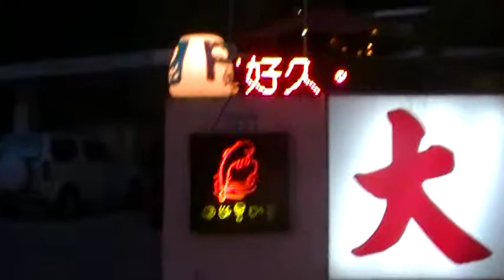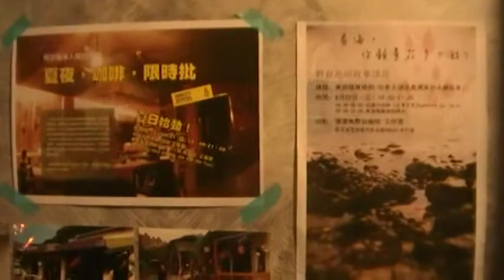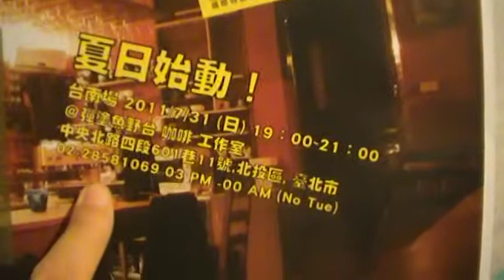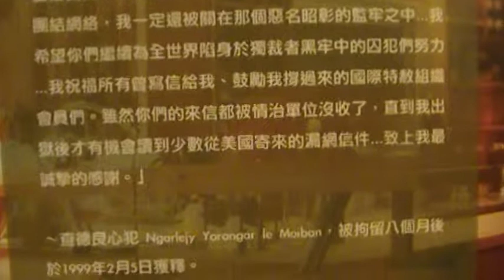100年暑假大聲公聚會~7/31(日)夏夜，咖啡，限時批 (北投場）@彈塗魚野台 54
影音記錄 100年暑假大聲公聚會~7/31(日)夏夜，咖啡，限時批 (北投場）@彈塗魚野台 國際特赦組織AI